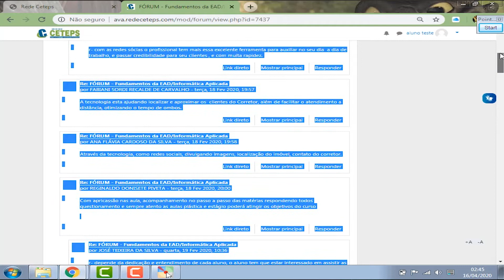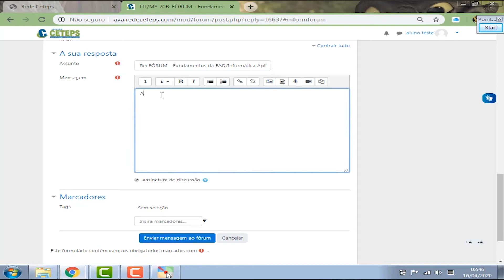ACESSO AO FÓRUM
Professora Especialista
Patrícia Kawano